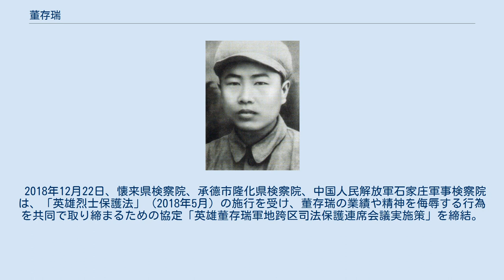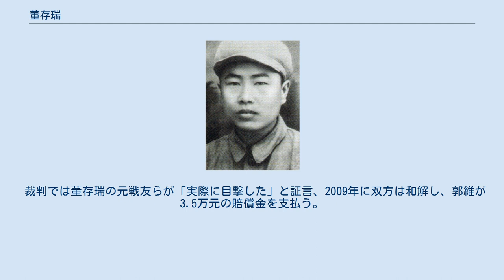董存瑞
敵のトーチカを爆破、19歳で犠牲となった董存瑞 董存瑞（とう そんずい、 中国語読み：ドン・ツンルイ　Dong Cunrui、1929年10月15日 - 1948年5月25日）は中国人民解放軍の軍人。
中国河北省懐来県の出身。
東北野戦軍第11縦隊32師96団2営6連6班班長だった1948年5月、河北省承徳市隆化県における「隆化戦闘」で、敵のトーチカを爆破し19歳で死亡。
 1929年、河北省懐来県の貧しい農民家庭に生まれる。
 1944年秋、3歳年上の盧長嶺と結婚。
 1945年7月、八路軍に参加。
 1947年3月、中国共産党に加入。
 1948年5月25日、董存瑞が所属する連隊が敵のトーチカを爆破。
爆薬をしかける際に、橋型になったトーチカの底部が地面から高すぎることに気づいた董存瑞は、左手で爆薬を高く掲げ、右手で導火線に火を付け、「同志たち、はやく伏せろ！」と叫び、犠牲となった。
 人民解放軍および中国共産党は「戦闘英雄」「模範共産党員」の称号を董存瑞に授与、その生涯はプロパガンダの題材として映画化され、歌や書籍などを通して広く宣伝された。
河北省隆化県北郊には董存瑞の墓と紀念碑があり、碑には朱徳の揮毫「舍身為国，永垂不朽」が刻まれている。
 ゴム跳び歌、「董存瑞、18歳、お国のためにトーチカ爆破、トーチカはボロボロ、全国人民が涙する（董存瑞，十八歳，為国犧牲炸堡塁，炸到堡塁咯咯脆，全国人民流眼泪）」も子どもたちに広く歌われた。
 1955年、長春映画撮影所が映画『董存瑞』（郭維監督）を制作。
 1990年5月30日、董存瑞が所属していた部隊が吉林省磐石県から延吉に移転。
 1993年4月17日、延吉の駐屯部隊内に董存瑞像を建立。
省委副書記、州委書記の張徳江、隊員ら300人余りが除幕式に参加し、張徳江があいさつ。
 2003年8月2日、延吉市局子街の駐屯部隊内に董存瑞紀念館が落成。
535枚の図や写真、125件の物品を展示。
 2009年、全20回のテレビドラマ「為了新中国前進」で王宝強が董存瑞を演じる。
 2005年7月6日、延吉の駐屯部隊で董存瑞の大型紀念文芸夜会が開催される。
延辺大学芸術学院も参加。
 2013年、「中国共産党中央委員会宣伝部、教育部、共青団団中央が青少年に推薦する優秀図書100」の優秀映像部門で、映画「董存瑞」が入選。
 2018年12月22日、懐来県検察院、承德市隆化県検察院、中国人民解放軍石家庄軍事検察院は、「英雄烈士保護法」（2018年5月）の施行を受け、董存瑞の業績や精神を侮辱する行為を共同で取り締まるための協定「英雄董存瑞軍地跨区司法保護連席会議実施策」を締結。
 映画「董存瑞」の監督、郭維（1922年－2014年11月14日）が「大衆電影」（2006年7月号）のインタビューで、「（董存瑞の）英雄行為には目撃者はいなかったし、後で（董存瑞の）妻が縫った靴下の底が出てきたので推測されたものに過ぎない」と発言、親族および元戦友から名誉毀損で訴えられる。
 裁判では董存瑞の元戦友らが「実際に目撃した」と証言、2009年に双方は和解し、郭維が3.5万元の賠償金を支払う。